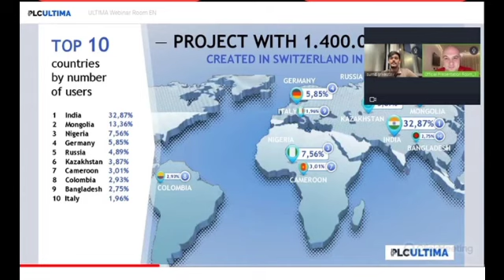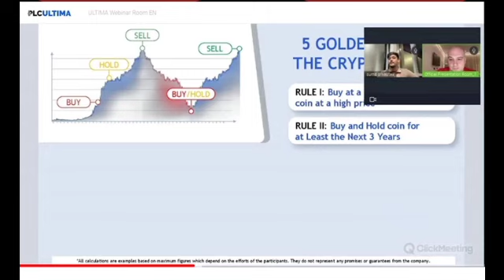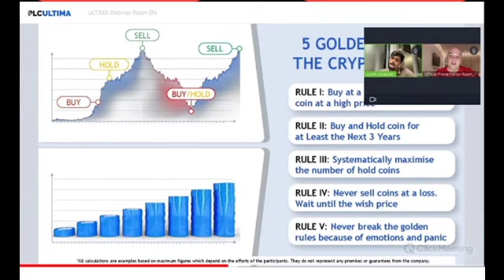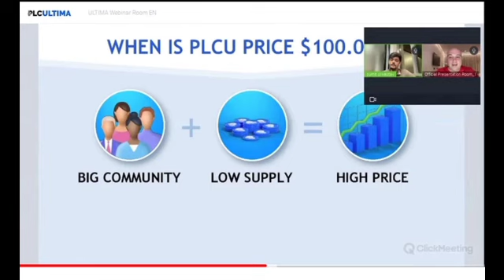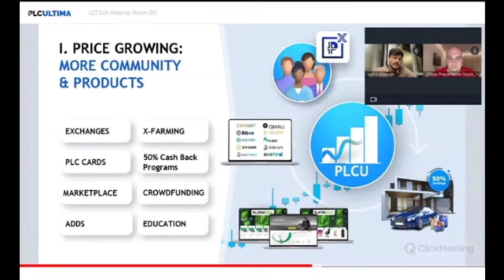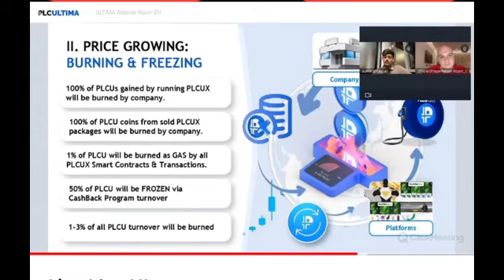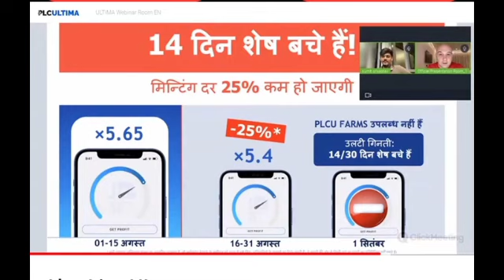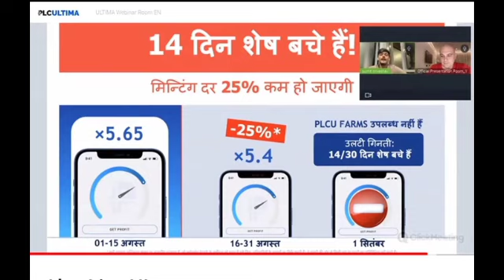Plc Ultima पर सबसे बड़ी खबर // आपके सारे सवालों के जवाब इस वीडियो में मिलेगे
f=39737707